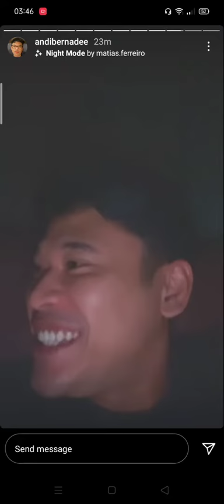ANDI BERNADEE👻 dengan hantu 3pagi👻🤫😬